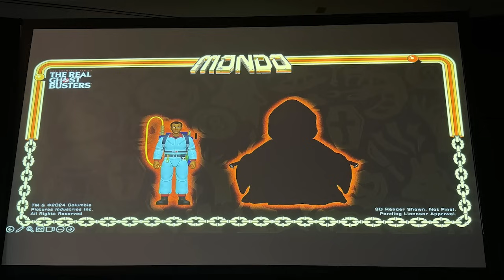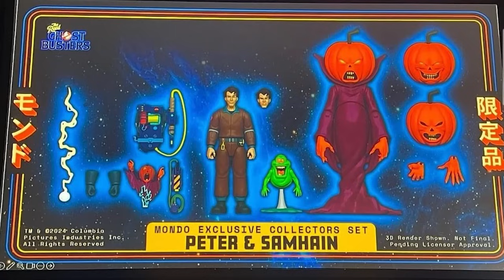¡Gunn fuera de control! ¿Por qué insiste en meterlo en todo? Thundercats y Silverhawks juntos!